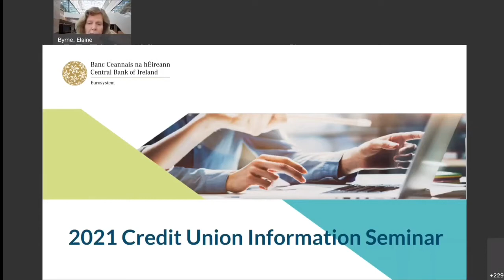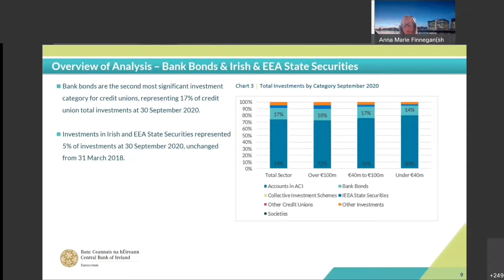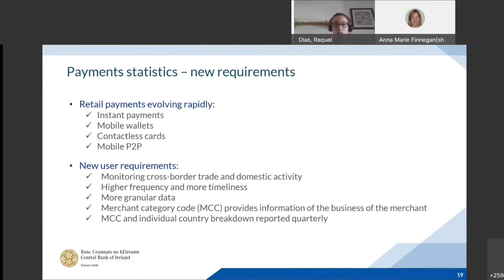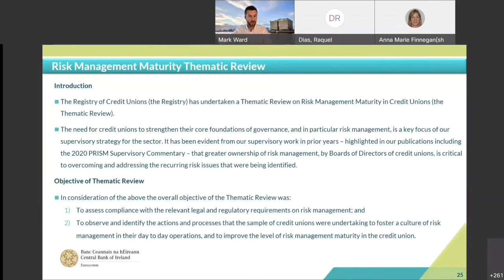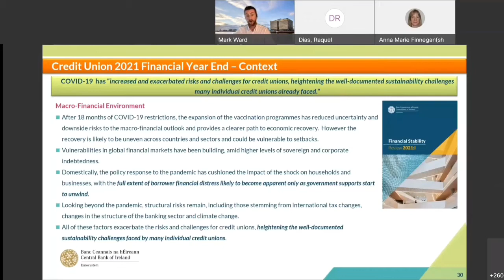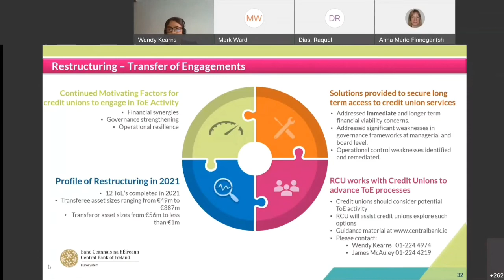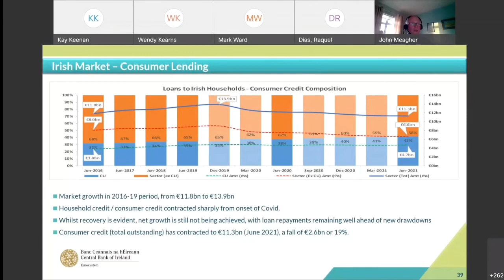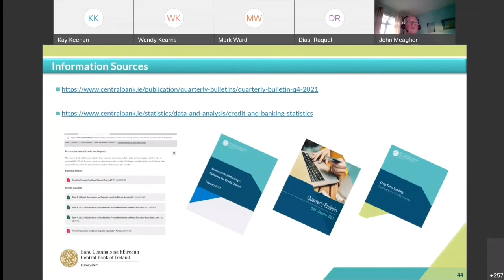Information Seminar for Credit Unions 2021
This is a recording of an information seminar for credit unions, which was hosted remotely by the Central Bank of Ireland on Tuesday 19 October 2021. Topics covered in the information seminar include credit union investments, credit union lending and a number of regulatory updates for credit unions.